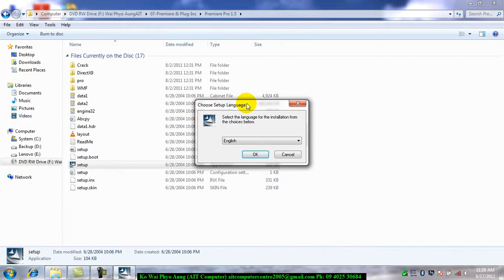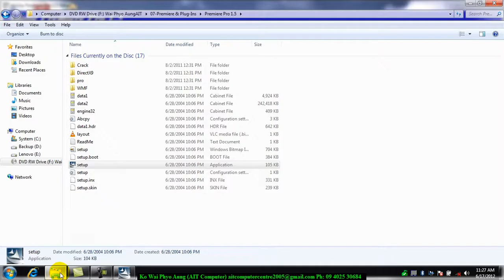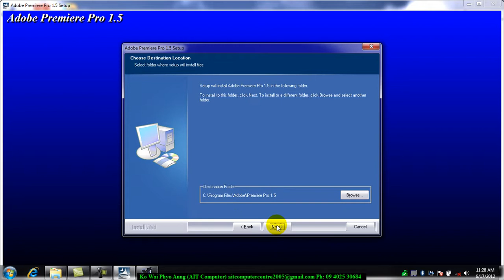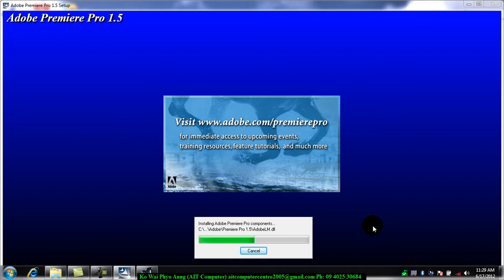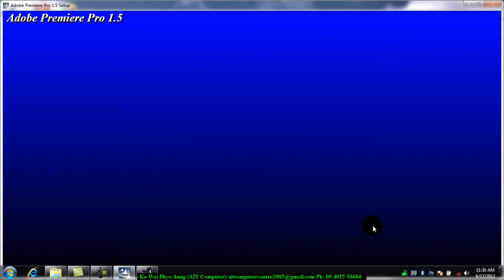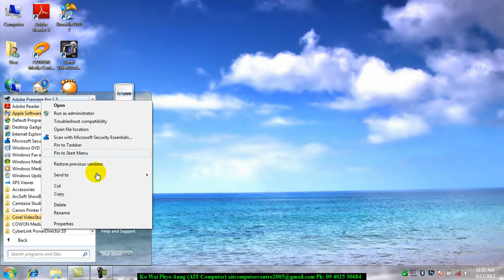Premiere Software Installation | Premiere Pro Myanmar Lesson | ပရီမီယားမြန်မာသင်ခန်းစာ